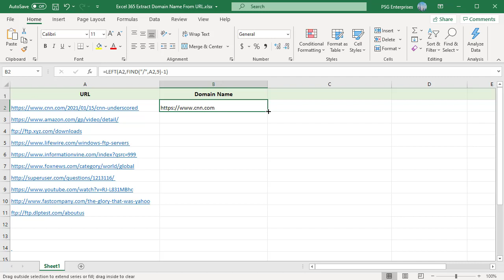How to Extract Domain Name From URL in Excel - Office 365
You can extract domain name from URL using LEFT and FIND functions in Excel. You need to find the position of the 3rd slash (/) in the URL and then extract from left the number of characters up to that position.